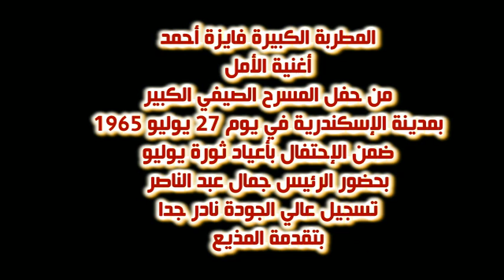المطربة الكبيرة فايزة احمد اغنية الامل يوم 27يوليو 1965 بحضور الرئيس جمال عبدالناصر